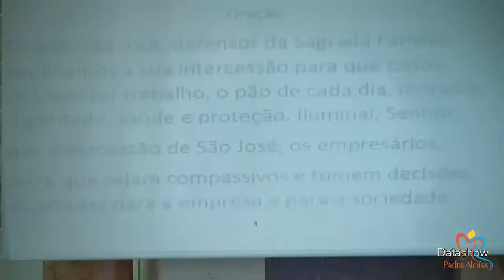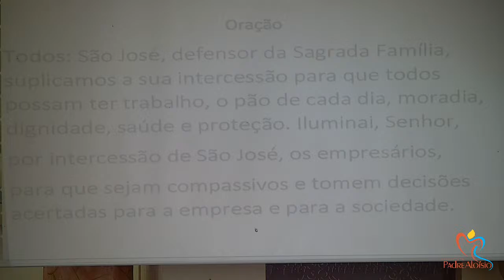Santa Missa 17/03/2024 09:30h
Missa pela Beatificação do Venerável Padre Aloísio 17/03/2024 09:30h
Celebrante: Dom Murilo Sebastião Ramos Krieger, SCJ
Local: Paróquia Nossa Senhora do Rosário - Nereu Ramos - Jaraguá do Sul - SC